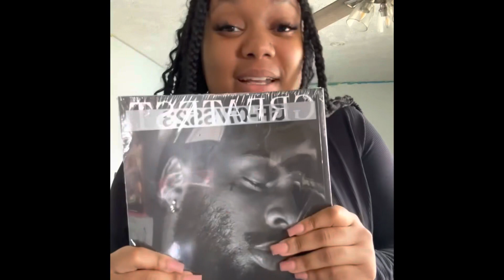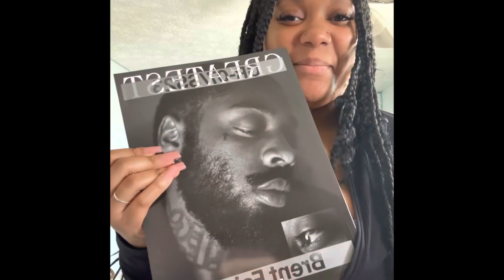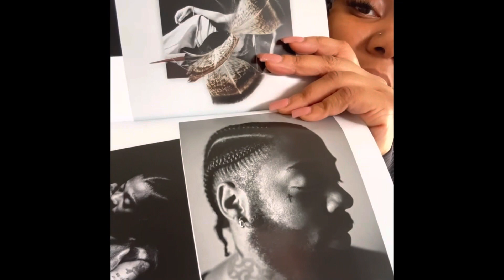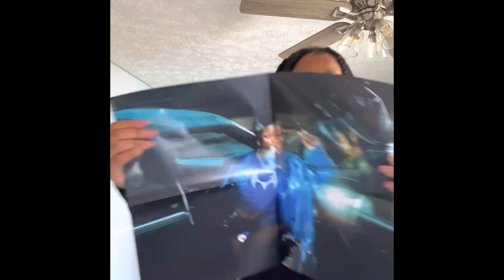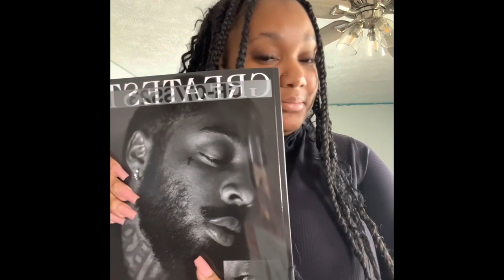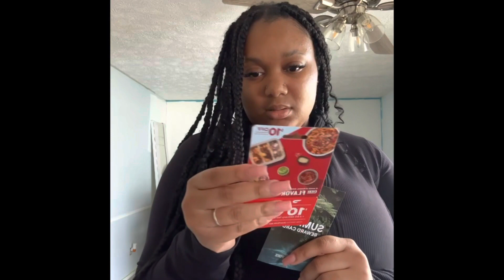Masego Concert ✨ Mike Epps Comdey show ✨ Trying Popeyes Stawberry biscuit, Bra Shopping 🛍️ + more